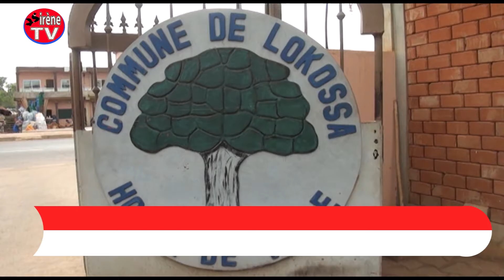PREMIERE SESSION EXTRAORDINAIRE 2022 DU CONSEIL COMMUNAL DE LOKOSSA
1ère session extraordinaire de 2022 du conseil communal de Lokossa🇧🇯

Le Maire Gervais HOUNKPE HOUENOU autorisé à participer au forum mondial de l'eau du 21 au 26 Mars 2022 au Sénégal

Conformément à l'article 68 de la loi N° 2021-14 du 20 Décembre 2021 portant code de l'administration territoriale en République du Bénin, le Docteur Gervais HOUNKPE HOUENOU a tenu avec le conseil communal qu'il préside , la 1ère session extraordinaire de l'année 2022 à la salle de Conférence de l'hôtel de ville de la cité de l'espérance les mardi 15 et mercredi 16 Mars 2022. Tous engagés pour booster le développement de Lokossa, les conseillers dans leur majorité ont autorisé le Maire à se rendre au Sénégal pour le forum mondial de l'eau